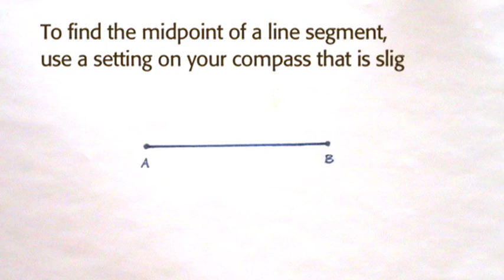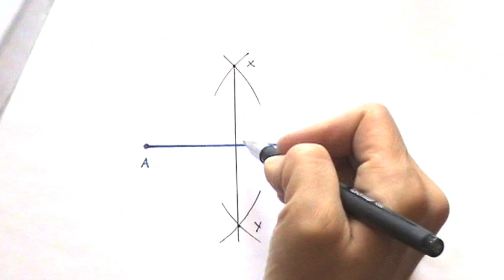How to Find the Midpoint of a Line Segment Using a Perpendicular Bisector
In this tutorial about geometric constructions, we walk through how to locate the mid-point of a line segment without a ruler, using a math compass and a straightedge. To find the mid-point, draw a perpendicular bisector.